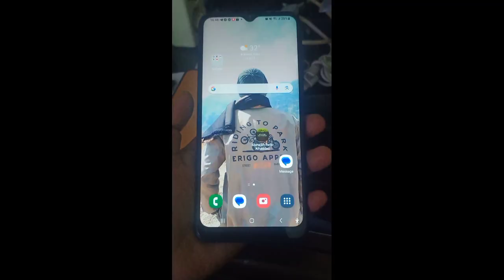servis ganti lcd samsung A22 5G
Videoin nak lanang nggarap pasang lcd samsung A22 5G yg habis jatuh dari motor trus keseret gitu dan Alhamdulillah nya setelah dicek gak apa2 mesinnya aman cuma lcdnya aja yang minta diganti